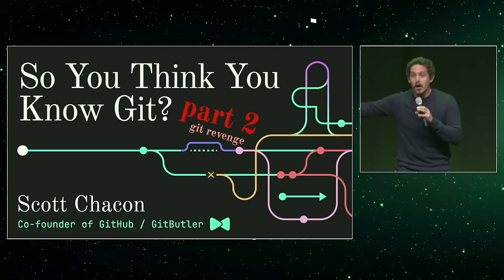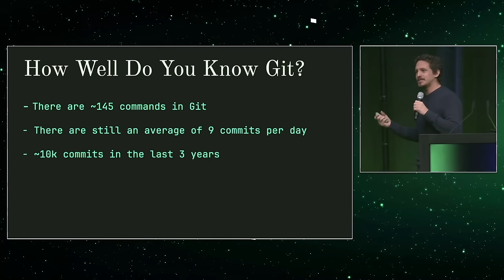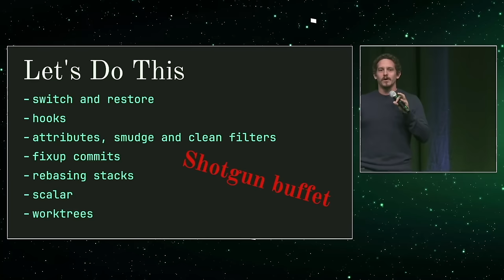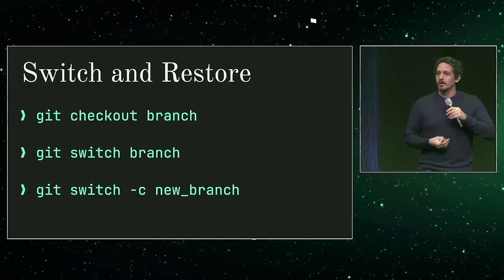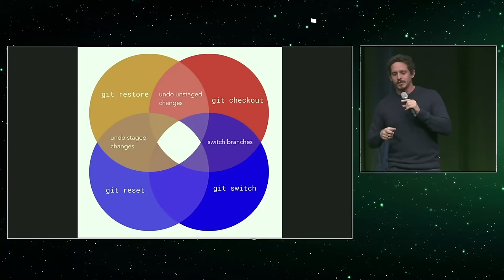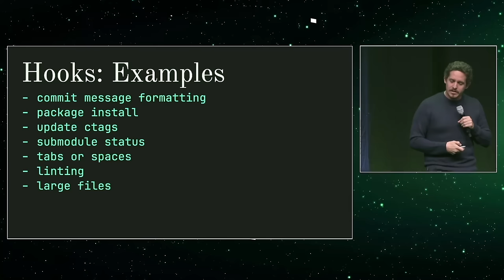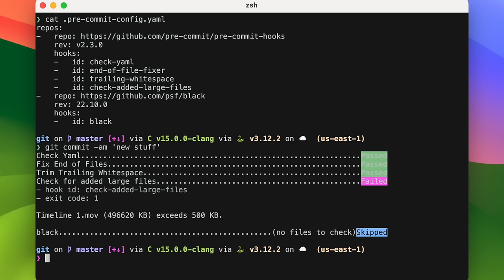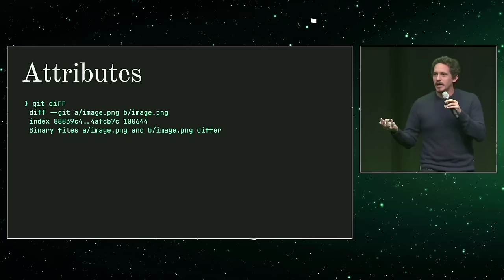So You Think You Know Git Part 2 - DevWorld 2024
Scott Chacon's DevWorld 2024 talk on Git Tips and Tricks.

Scott talks about:

00:00 Intro
00:33 Welcome
02:05 About Me
02:24 How Well Do you Know Git
03:19 Agenda
03:31 Switch and Restore
05:55 Hooks
08:33 Attributes
09:44 Smudge and Clean
10:08 Smudge and Clean: RCS Keywords
10:42 Smudge and Clean: Date
11:14 Smudge and Clean: LFS
12:25 Fixup Commits
15:41 Rebasing Stacks
17:58 Update Refs by Default
18:15 Scaling Git: Scalar
19:53 Worktrees
21:23 GitButler
22:43 Close